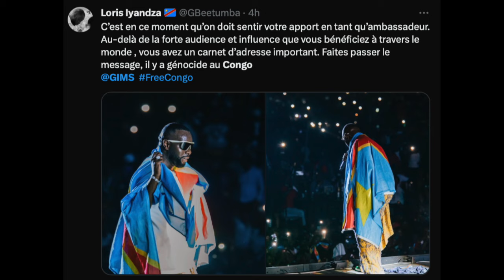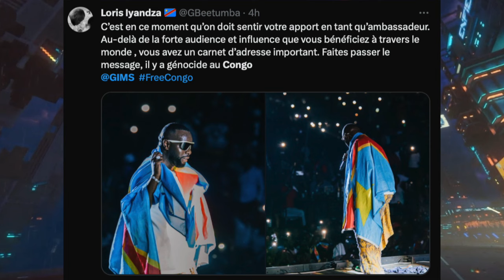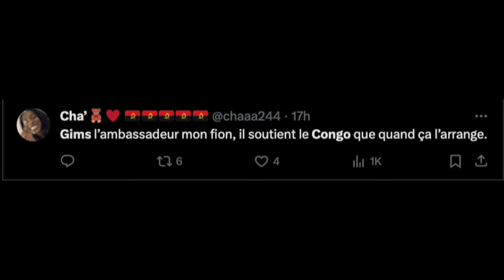Gims est critiqué pour son silence sur ce qui se passe au Congo, Booba lui répond